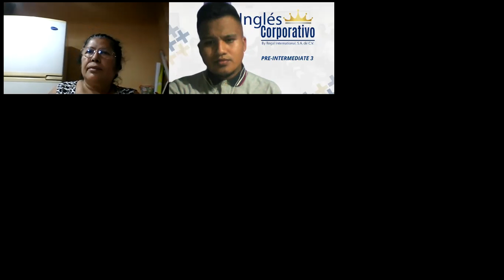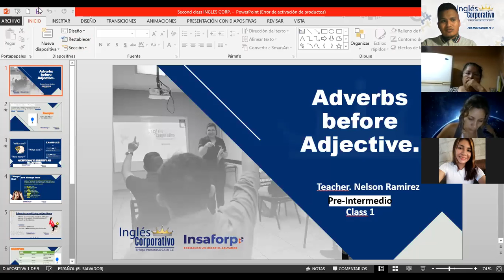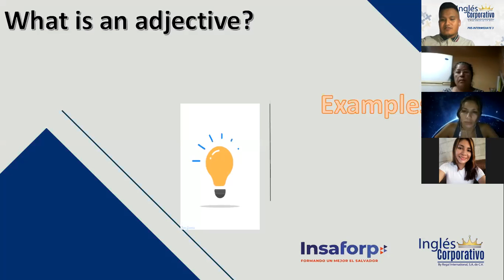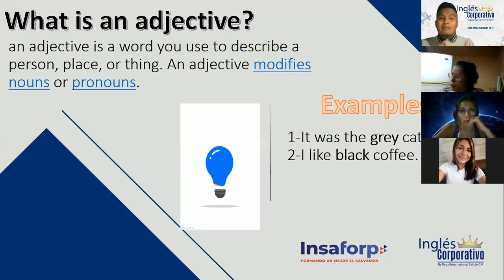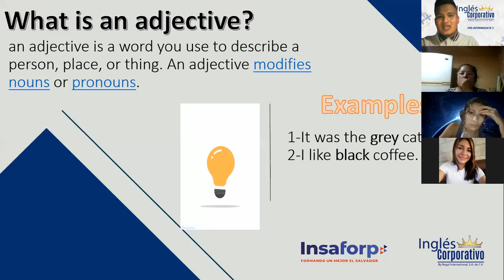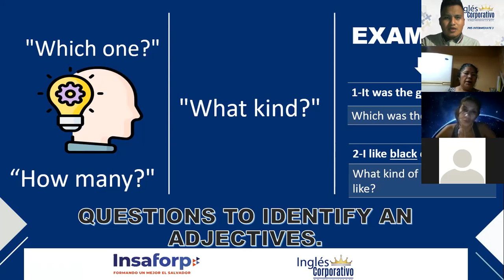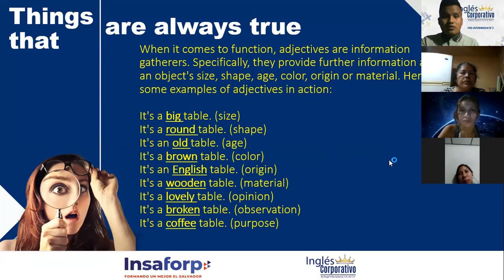Ingles Corporativo- Videoconferencia #2 ADVERBS BEFORE ADJECTIVES PART 1.